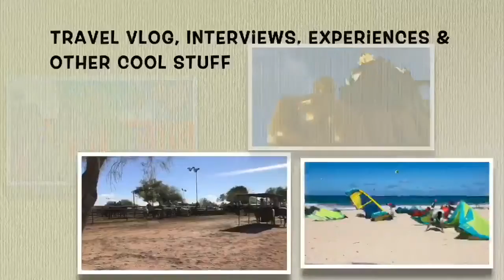Fantasy Baseball 2020 | Preview Third Base | Major League Baseball (MLB)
This video focuses on Fantasy Baseball 2020 | Preview Third Base | Major League Baseball. This video was originally posted on my sister channel, Curious Perro. Players are discussed like Alex Bregman, Nolan Arenado and Anthony Rendon.

Welcome to Hot Dog Sports - A new channel dedicated to the sports of Baseball & Softball including Major League Baseball (MLB) and Women's College Softball.

Note: We have sold out of all the Distressed Fantasy Baseball Guru T-shirts